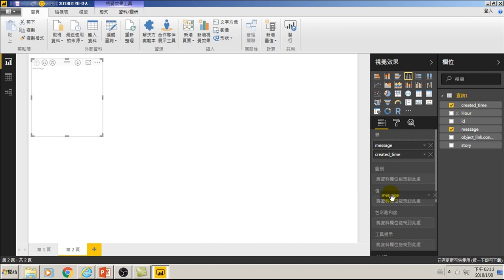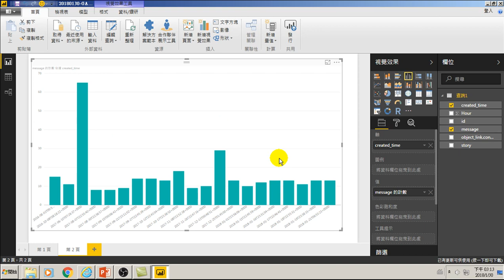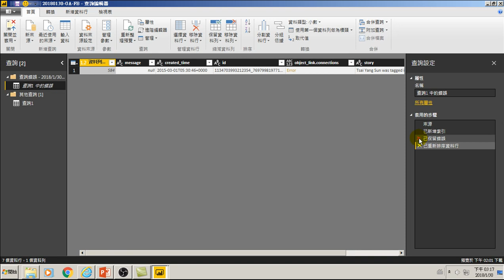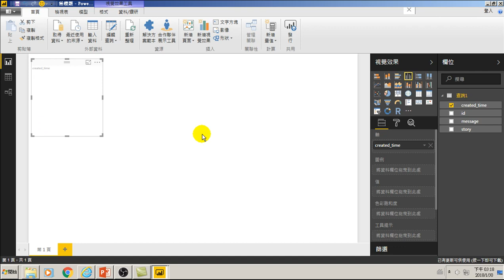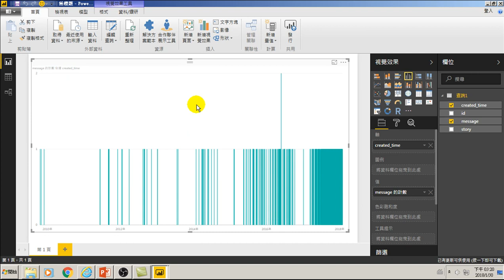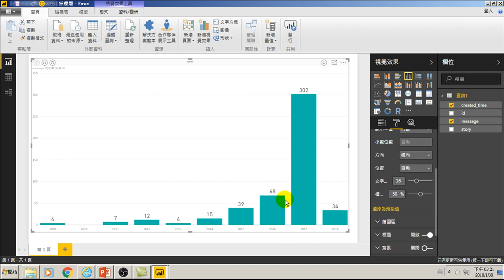73.編輯查詢與連續分析:各年貼文次數分析(用大數據分析做GA網站分析)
73.編輯查詢與連續分析:各年貼文次數分析(用大數據分析做GA網站分析)